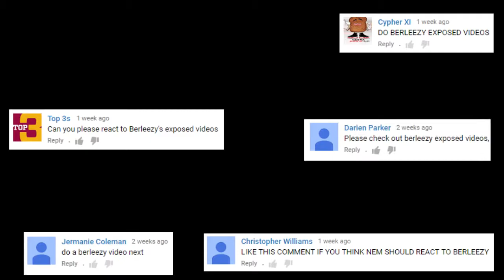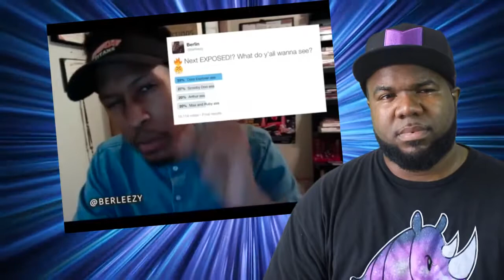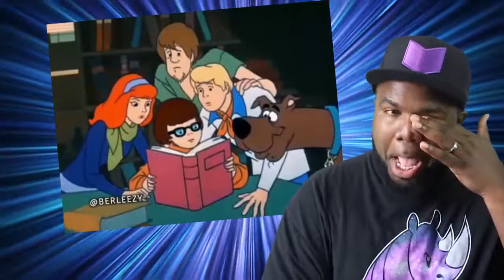HLMusic TOP You Laugh You Lose #36 - Berleezy Exposed - Scooby Doo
You laugh you lose #36 Berleezy exposed video (Scooby Doo)
This week we got some more funny videos. Will I laugh?

► SEARCH "NEMRAPS" ON iTUNES and SPOTIFY

Ignore all negative comments, we only want positive people here :)

► Google+: @NemRaps
► You Moms Work: @NemRaps

Send me stuff. I might put you in a video :)

NEM
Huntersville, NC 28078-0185